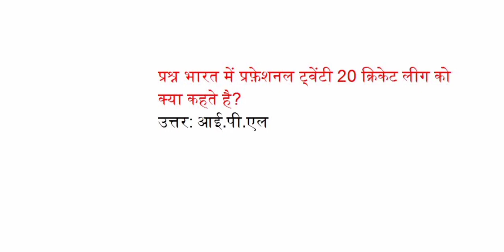भारत में प्रफेशनल ट्वेंटी 20 किक्रेट लीग को क्या कहते हैं?